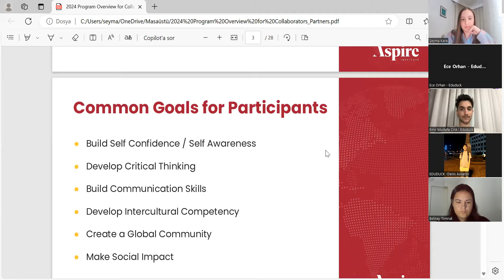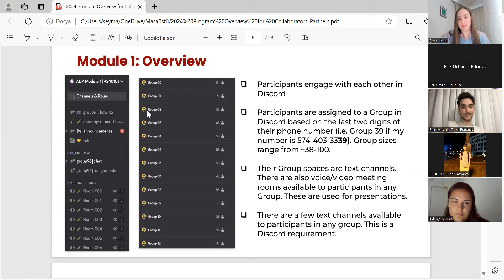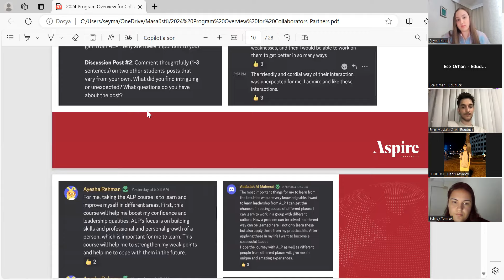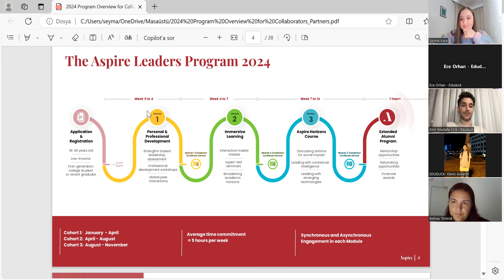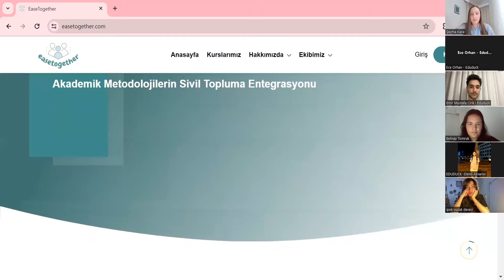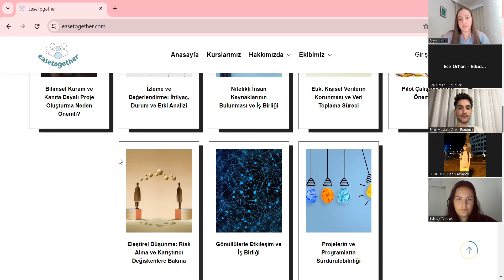Harvard Profesörlerinden Çıkma Aspire Leaders Programı Hakkında Her Şey!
Aspire Liderler programına katılmış olan Şeyma Kara’yı konuk aldığımız webinarımızı geride bıraktık🎉 Yoksa katılmadınız mı?
EduDuck her zamanki gibi merak edilen soru, edinilmeyen tecrübe kalmaması ve istekleriniz doğrultusunda hayalinizdeki kariyer planınızı çizebilmeniz için çokça çabalıyor! ✨
Siz de bir sonraki etkinlerimizde yerinizi alıp özenle seçilmiş konuklarımızdan ihtiyacınız olan bilgileri aldıktan sonra ilgi alanlarınızı daha çok fark etmiş olarak yolunuza devam edebilirsiniz 🦆